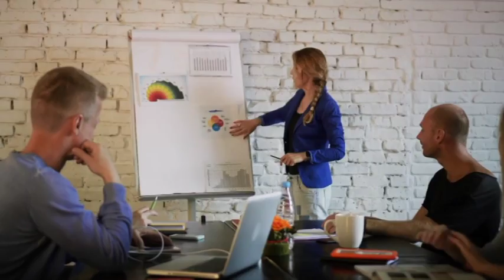Deputy Minister for Women in the Presidency speaks about women...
Deputy Minister Mkhize speaks about women and the strides government has already made over the past 25 years.